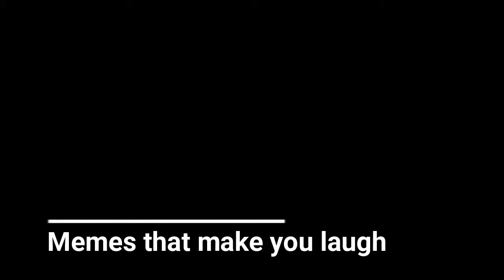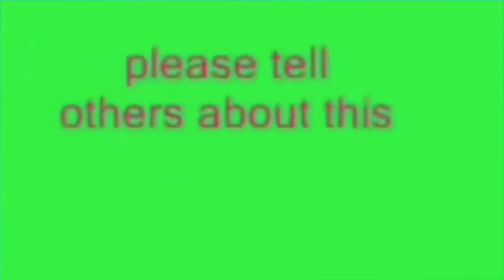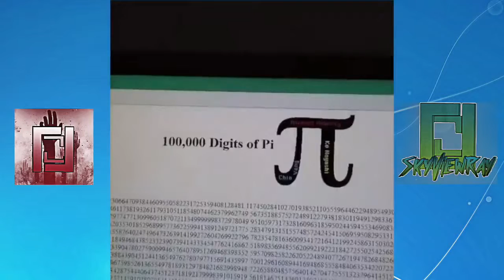Best Tik Tok Memes of 2019 #2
The best tik tok memes of 2019 is here